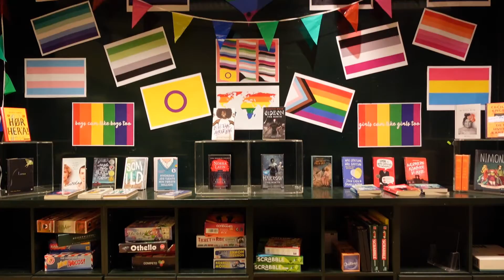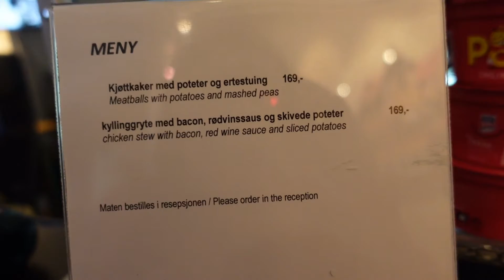We're back in Oslo for a day! (Part 2)